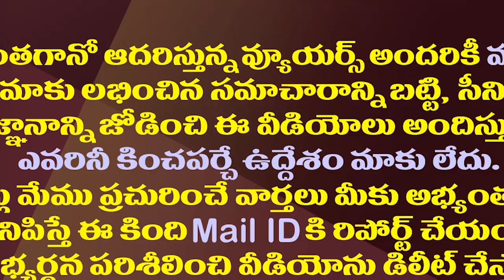ఇలాగైతేనే గోరంట్ల వీడియో ఎపిసోడ్ కు ఎండ్ కార్డు| MP Gorantla Madhav Reaction About The Video Issue